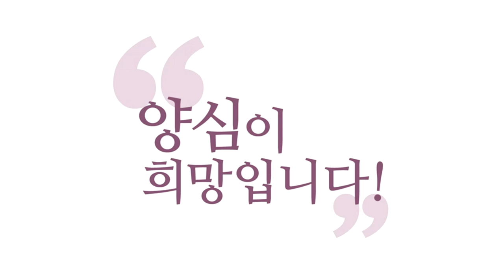[양심톡톡 Q&A] 내 공덕을 누가 알아주길 원하는 마음이 있어요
- (220313 양심톡톡) 내 공덕을 누가 알아주길 원하는 마음이 있어요